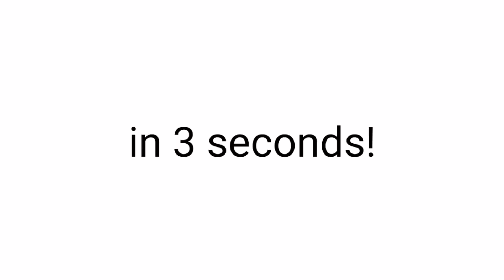Kids won't understand this video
Only for older cool people 😎🙌

Use code: contant on Fortnite or the Epic Games store